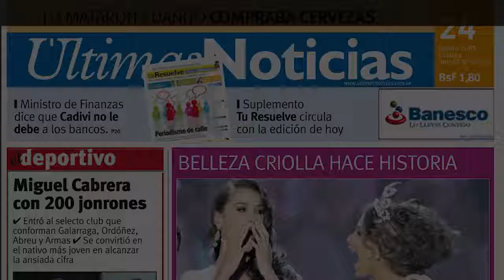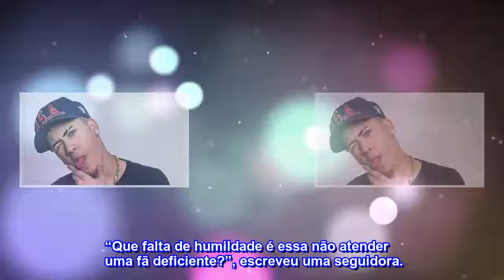MC Kevinho frusta fãs na Paraíba, não atende deficiente e revolta a internet